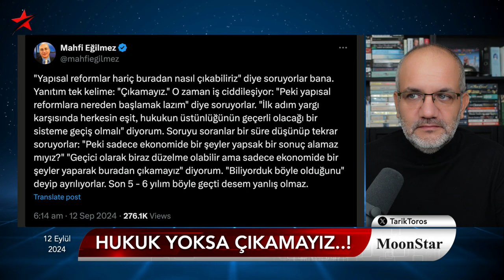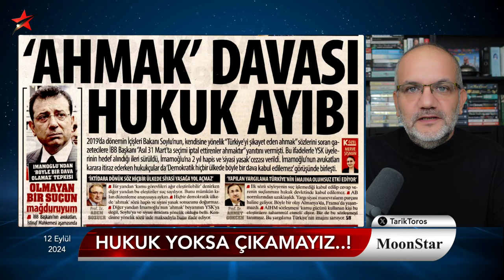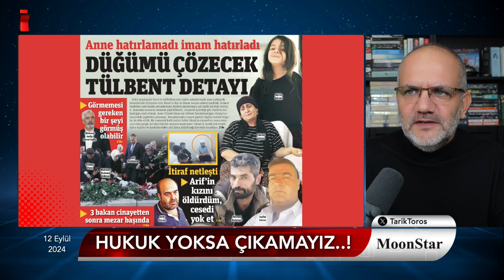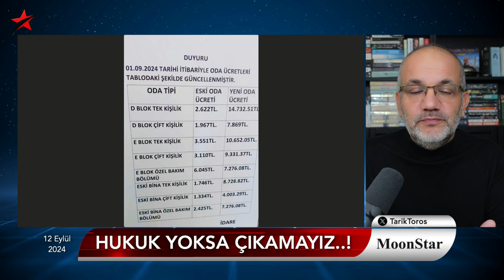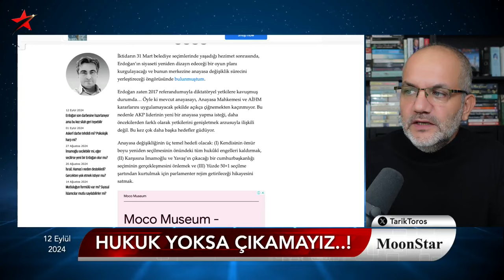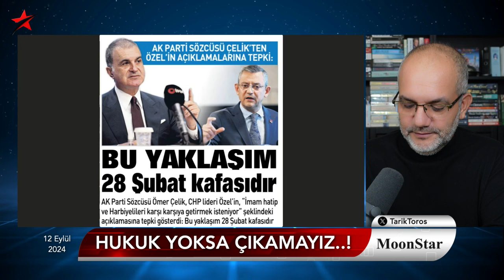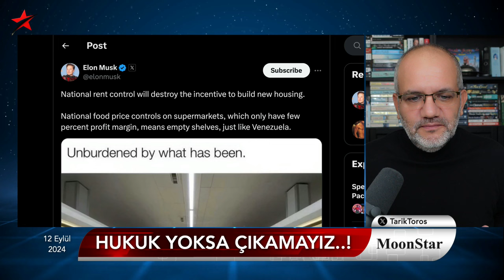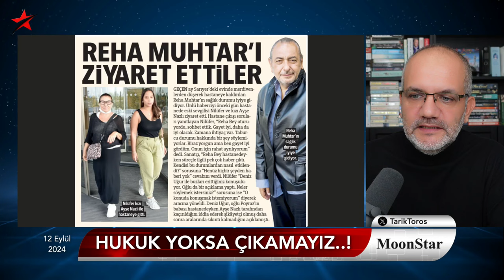Kritik soru 2 kez soruldu; cevap değişmedi: Değilse çıkamayız | Tarık Toros | Manşet | 12 Eylül 2024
12 Eylül 2024

• Köprüden önce son çıkış kaçtı: Türk yargısı AİHM'i takmadı
• Ünlü ekonomist çıkış yolunu gösterdi; "değilse buradan çıkamayız"
• "Erdoğan son darbesine hazırlanıyor ama bu kez silah geri tepebilir"
• Narin'in ailesinden açıklama: "Dış güçler ve onların yerli uzantıları.."